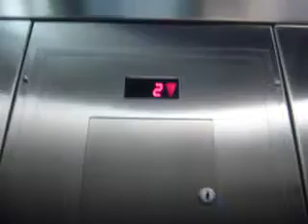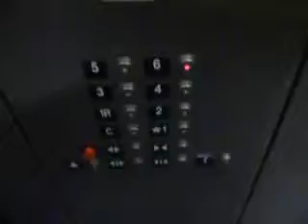Schindler HT VR 400A elevator at Footlocker on 34th Street near 5th Avenue in NYC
7 floors; C, *1|1R, 2-6
Capacity; 2500lbs